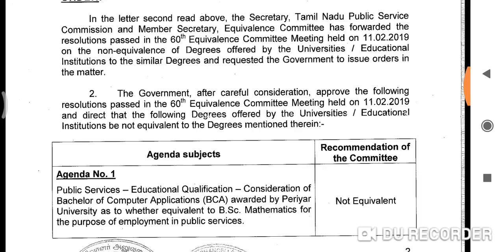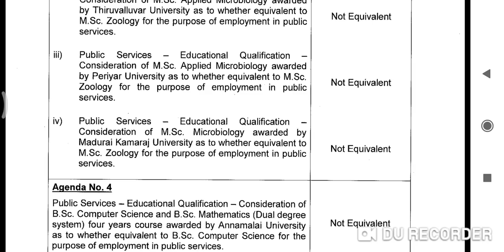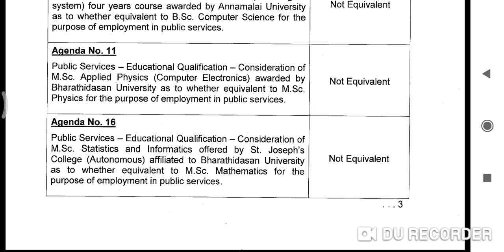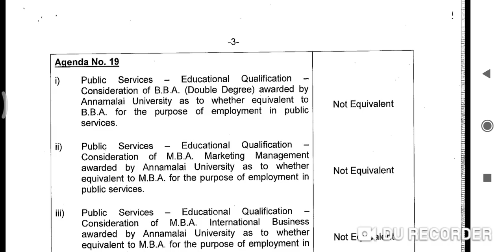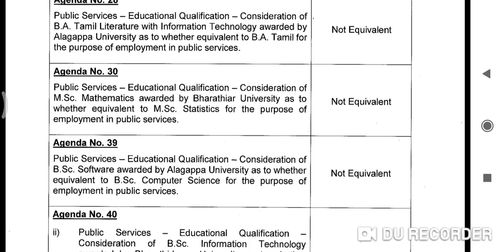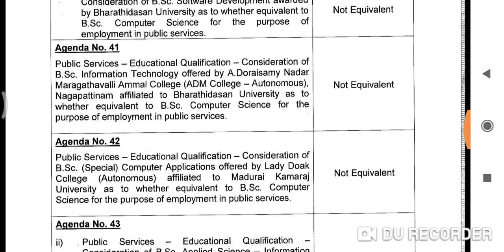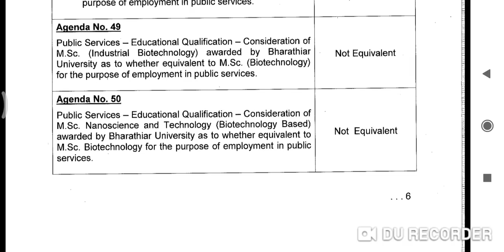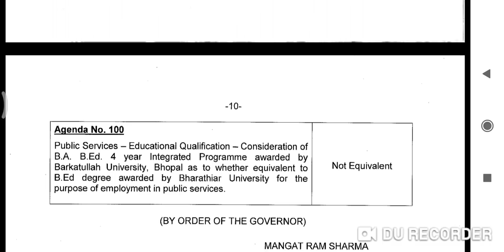TNPSC யில் EQUIVALENT இல்லை (செல்லாது) என்று கூறிய 53 பட்டம் படித்தவர்களுக்கு பாதிப்பா! இல்லையா!!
For the list of 53 inequivalent Degrees

inequivalent degrees